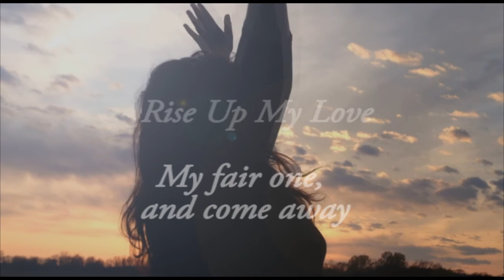Rise Up My Beloved Promotional Video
This is the promotional video for the autobiographical book written by Sonia McLeod. It is now available for purchase through amazon.com, xulonpress.com, and your local bookstore.

"I needed some time alone with the Lord and to just be alone, away from everyone. I needed to calm myself down. The only solace I could find was in a washroom. In that little cubicle, totally at the end of myself, I surrendered to His will. Nothing else mattered at this point except what He wanted. Knowing I was in my Heavenly Father's hand, I cried, "Lord by obedience I will go. Give me your words to say. Help me Lord!"

Sonia McLeod shares the miraculous story of how God delivered her from a street life of drugs, alcohol, and prostitution. Hear the heart of this woman as she takes us through a journey of faith amidst great tragedy, heartbreak, and betrayal. Cast aside by friends, family, and finally by her husband, she emerges from the ashes of ruin and rejection in the arms of her true lover, Jesus Christ.

'I was not going to give up and die, but it was time to RISE UP in JESUS!'"